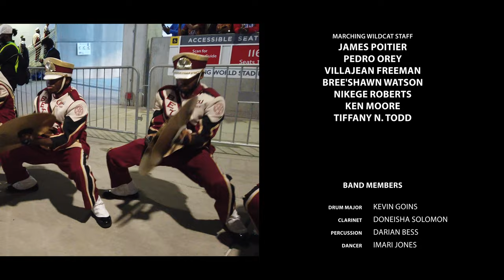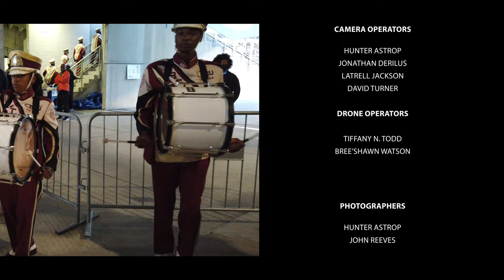PORSCHE Black History Month Feature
The Marching Wildcats of B-CU were invited to perform at the Porsche Experience Center in Atlanta, GA for their Celebration of Black History program this past February. Due to Covid-19 the event was scaled back to a virtual presentation. Instead the Marching Wildcats produced a short documentary packed with information about the band's rich history, capping the piece with a special feature at the end. Please enjoy this special performance presented by Porsche.